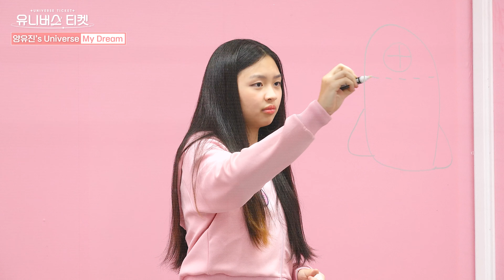[SUB] 유니버스 티켓ㅣMy Universe🪐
유니버스 티켓ㅣMy Universe🪐

소녀들의 유니버스를 소개합니다💫
2023.11 유니버스 티켓 첫 방송🎟️